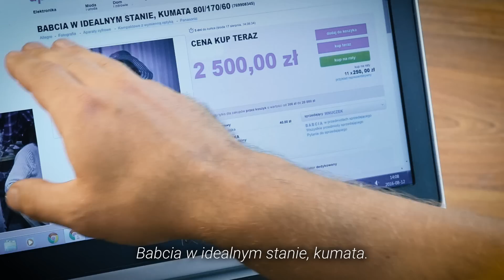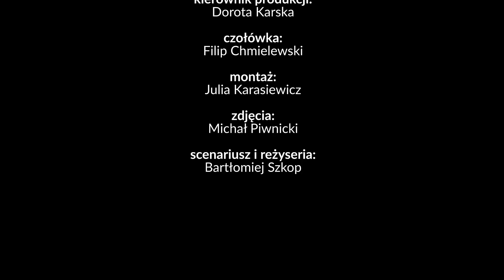Wnuczek SPRZEDAŁ BABCIĘ szejkowi! [FAKTOID]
Wnuczek sprzedał babcię. Jak odgryzła się babcia?

Uwaga, przedstawione wydarzenia nie miały miejsca, a wszelkie podobieństwo bohaterów serialu do prawdziwych osób jest przypadkowe.